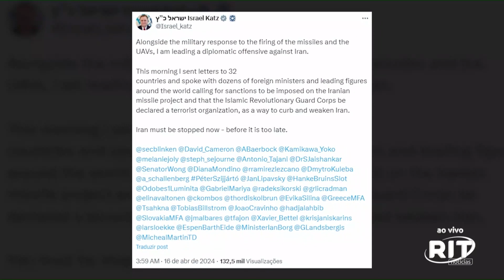Sanções Irã - Jornal das 22 | Terça - feira (16/04/24)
O ministro de relações exteriores de Israel, Israel Katz, pediu para que 32 países, incluindo os Estados Unidos, aplique sanções ao projeto de mísseis iranianos e declare o corpo da guarda revolucionária como uma organização terrorista.